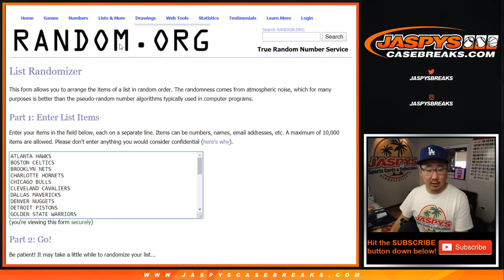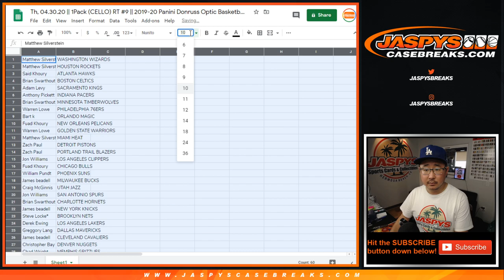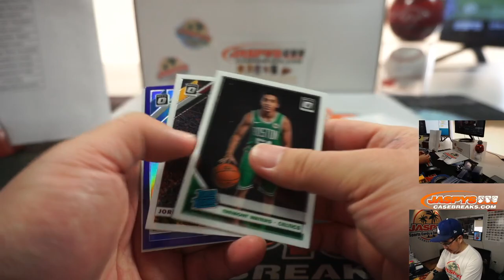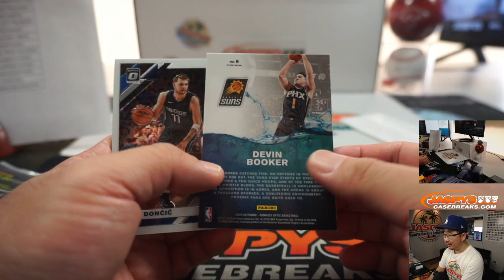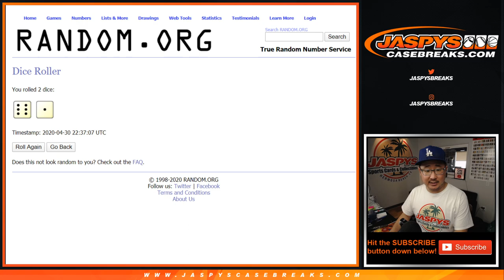Th, 04.30.20 || 1Pack (CELLO) RT #9 || 2019-20 Panini Donruss Optic Basketball (NBA)